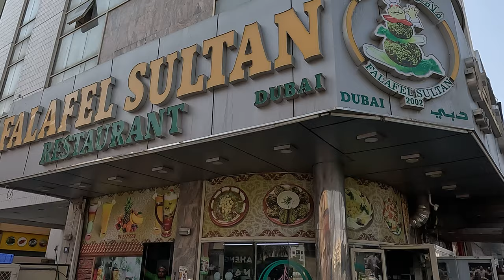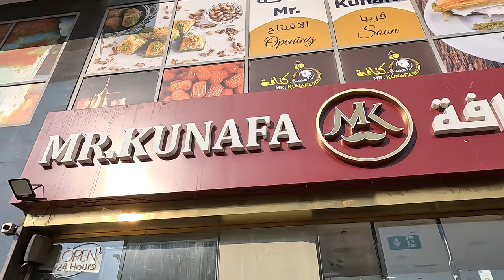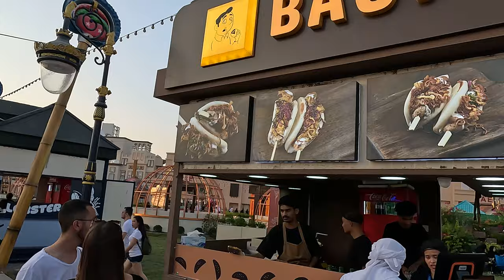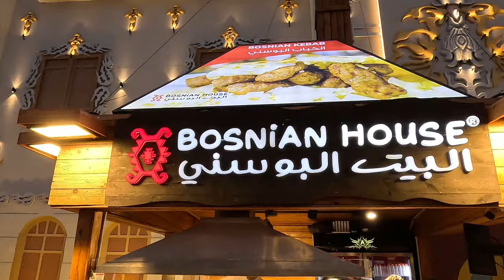Ultimate Dubai Street Food Tour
Today I am hitting the streets of Dubai in search of the best food to eat in this city. I found some incredible food and this is only one of many reasons why Dubai is one of my favorite cities in the world.